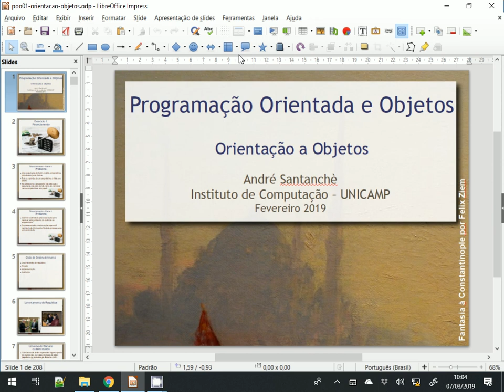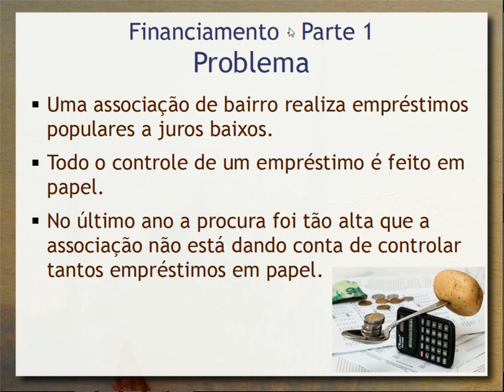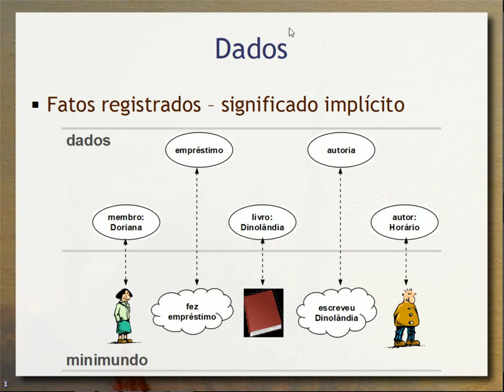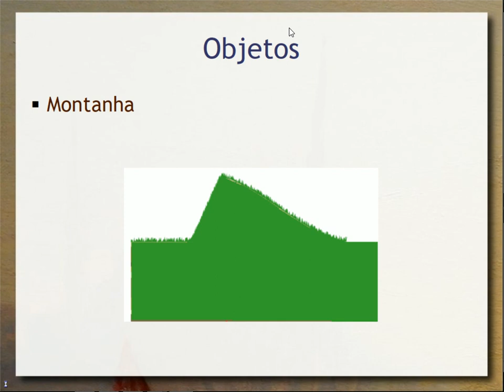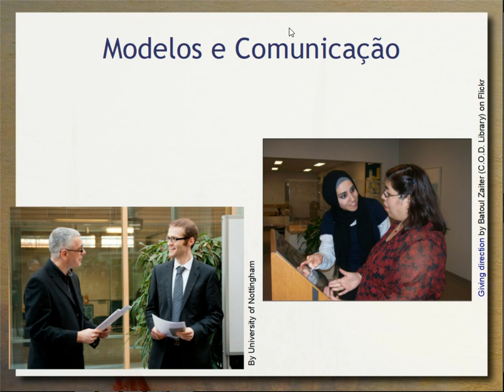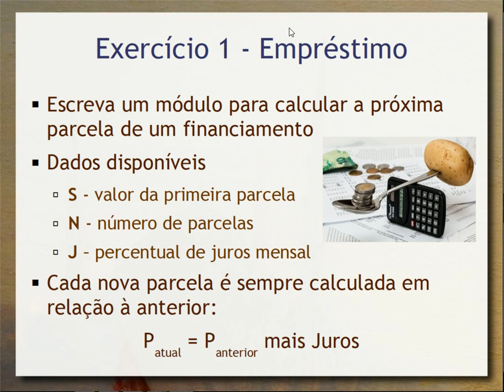Revisão sobre Noções de Objetos - Aula 02 - Programação Orientada a Objetos 2019.1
Breve revisão da aula anterior sobre

Introdução à noção intuitiva de objetos como derivada da nossa percepção do mundo e o modo como pensamos sobre ele. Importância dos objetos como metáfora. Formalização de objetos para a comunicação. Exercício envolvendo o desenvolvimento de uma solução para controle de empréstimo – importância da orientação a objetos em todas as etapas do ciclo de desenvolvimento de um sistema.